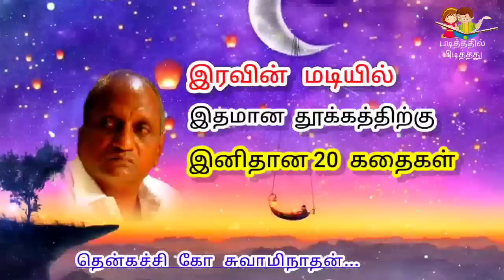இரவின் மடியில் இனிய 20 கதைகள் | தென்கச்சி கோ சுவாமிநாதன் கதைகள் | Indru oru Thagaval - 15